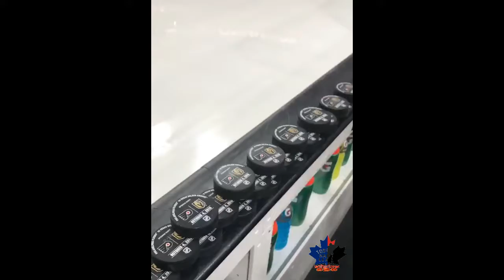Philadelphia Flyers - gameday practice & entrance vs Las Vegas Golden Knights - October 3, 2018